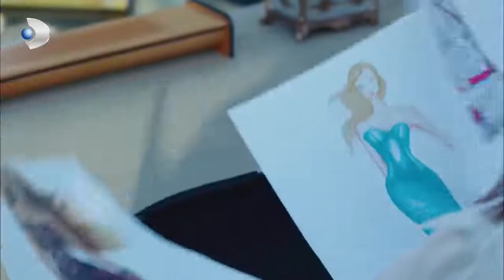Amor Espanol - Şebnem Hit Kerem - Sección 1